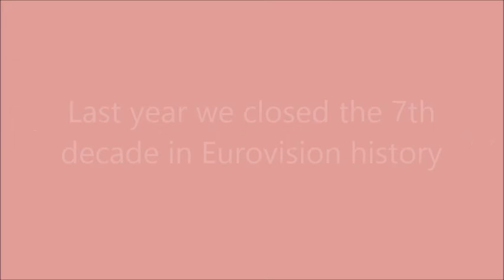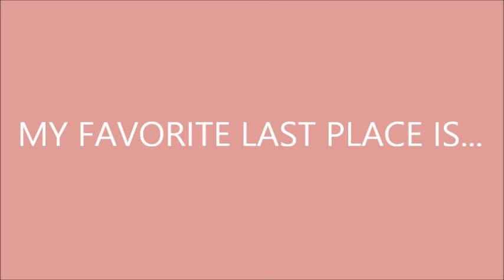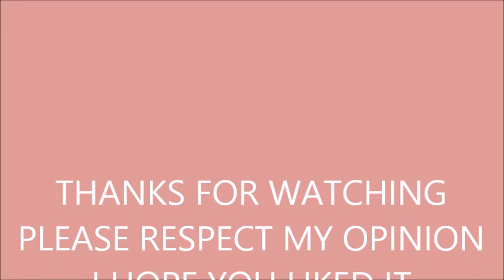Eurovision 2010 - 2019:My top 11 last places (in the final)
Last year we closed the seventh decade in Eurovision history and I think it's a good time to look back at the past 10 years. Do you want to know what my favorite last place in the final was between 2010 and 2019? Well you can find out in this video! I'm sorry if your favorite(s) or your country is ranked low, Remember this is only my opinion and it's OK to disagree but please don't be rude.